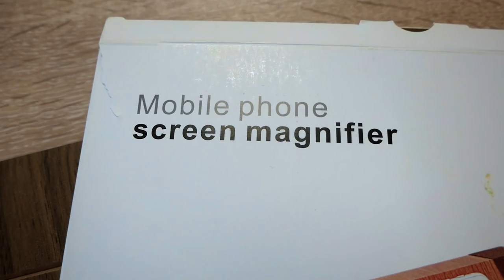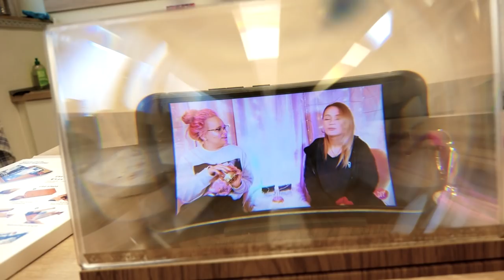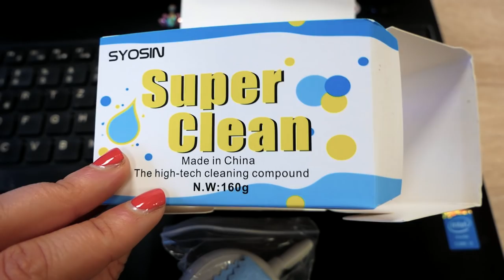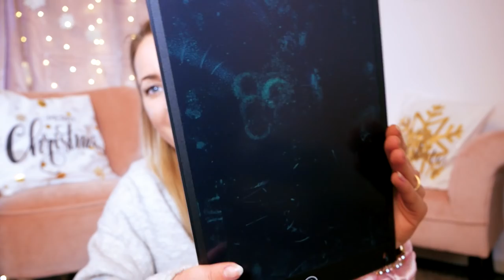WIR TESTEN VERRÜCKTE AMAZON GADGETS! Witzige & ausgefalle Weihnachtsgeschenke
Wir haben euch bereits in einem der letzten Videos in Form eines Hauls verrückte Amazon Produkte gezeigt! Heute werden wir sie testen! Mal schauen, ob sie wirklich das halten, was sie versprechen!

Sternenhimmel Projektor:*
Handy Bildschirmlupe:*
Schlafkopfhörer Bluetooth:*
Henry Arbeitsplatz Staubsauger:*
Fidget Cube:*
Bluetooth Mütze:*
Writing Tablet:*

Wow! Du hast so weit gelesen! Was ist euer Favorit? Schreib deine Antwort in die Kommentare!

Hier findet ihr uns auch!

Schaut auch auf unseren Instagram Accounts vorbei:
00:00 Hey, ihr Lieben!
00:56 Handy Bildschirmlupe
03:19 Schlafkopfhörer Bluetooth
05:50 Reinigungsgel
08:34 Sternenhimmel Projektor
11:17 Bluetooth Mütze
12:53 Writing Tablet
15:08 Entscheidungskugel
16:27 Fidget Cube
17:59 Stimmungsampel
19:25 Henry Arbeitsplatz Staubsauger
21:25 Bis zum nächsten Mal!

21449